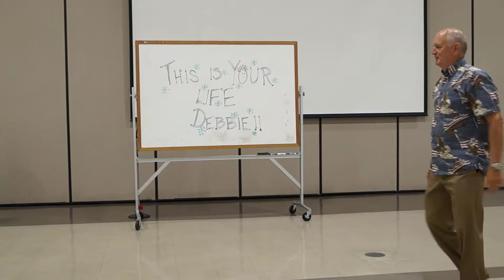Pat and Debbie Horn Dance Together at their 65th Birthday Celebration